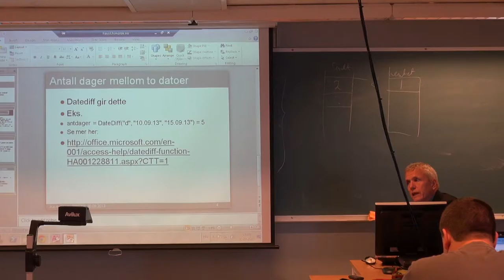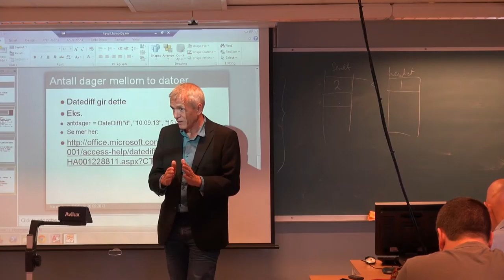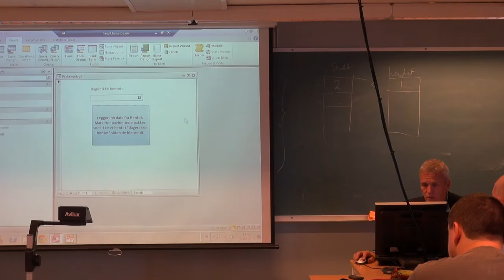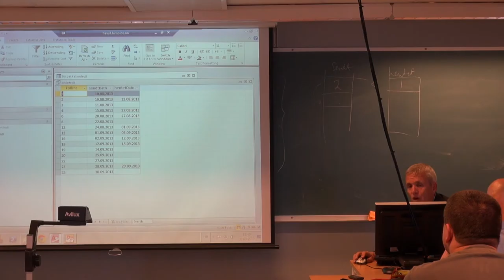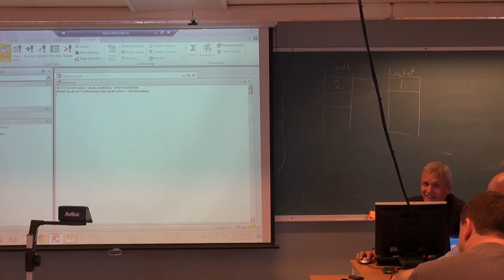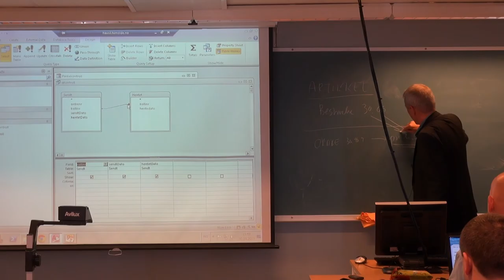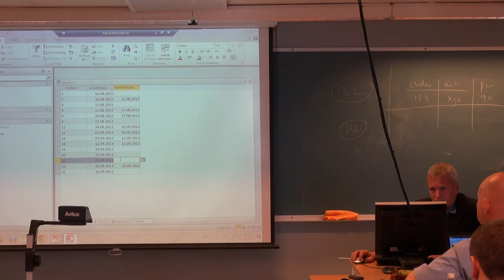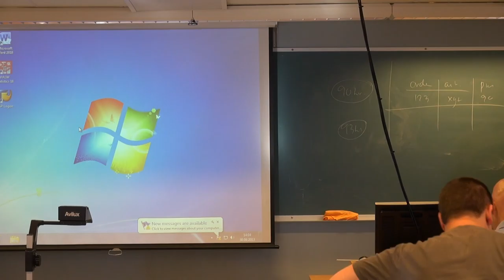126 Forelesning IBE151, (30. sept. 2013)